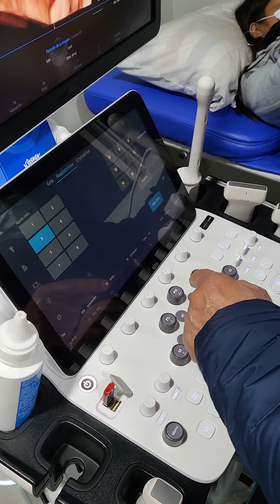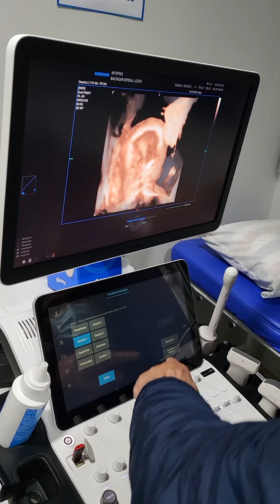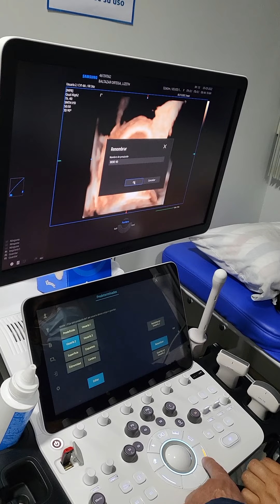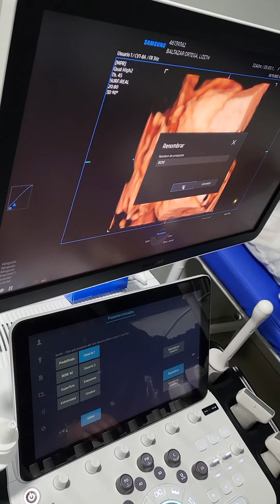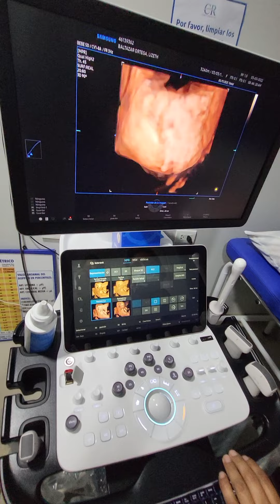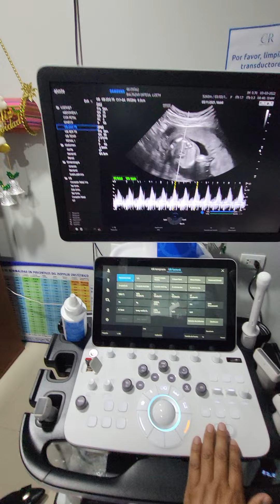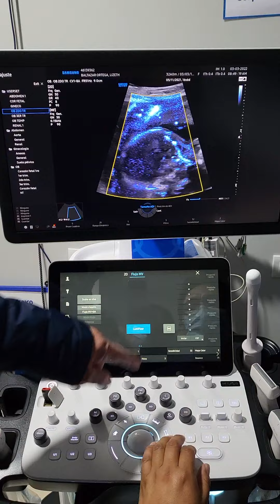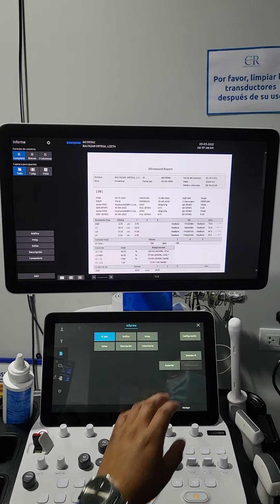En la inducción del Hera W9 v1.02 de Samsung. Clínica Ribagliati (Huancayo, Perú). 3